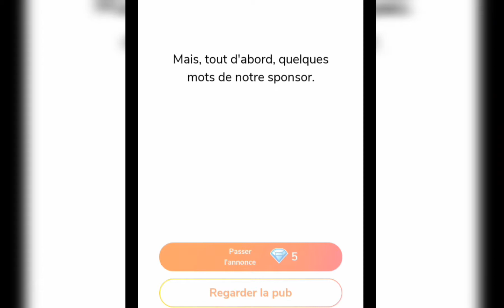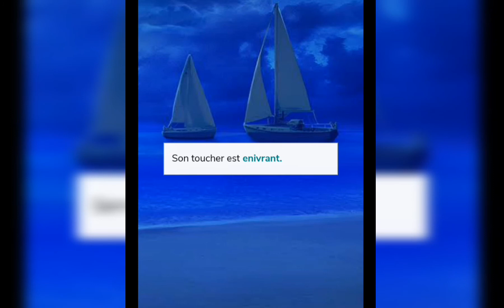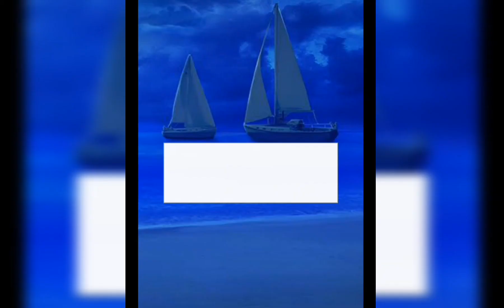AMOUR ENFLAMMÉ /LOVE ON FIRE (Episode 5)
Hello wonderful family. Thank you for always being around. This is our fifth episode and I hope you have been enjoying it. In the last episode we went to Bahamas and I was asked to choose between my two date unfortunately I chose one and sent the other one home. Please keep on watching and leave me a comment on how you want me to develop this channel. Thanks